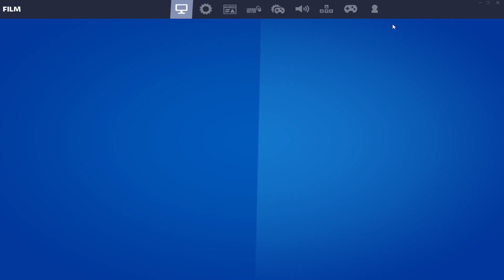POMÓŻ TOWARZYSZOM W ZDOBYCIU LIKWIDACJI W TRYBIE 2 NA 2 FINEST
Pomocne ???

odzyskaj zdrowie lub osłony w trybie 2 na 2 finest, zadaj obrażenia z góry w trybie 2 na 2 finest